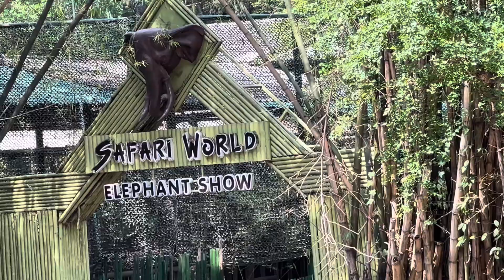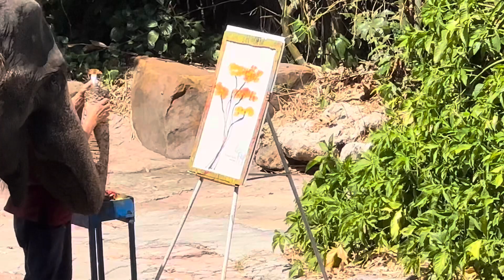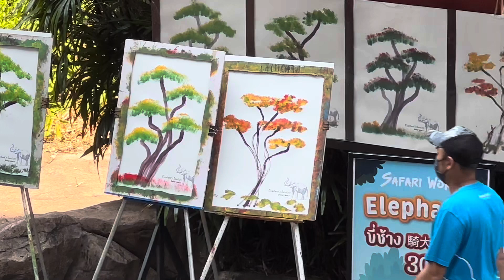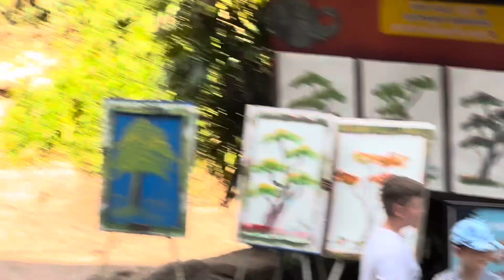Safari World Of Bangkok - Best Elephant Show, Encounter with Tiger and Lion, Self Driven Safari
If you want to enjoy safari at your own car then safari world is the best place for you, here you will find Elephants, Lion , Tiger , Giraffe , Bear , Deer and lots of wild animals and birds.
it is a good spot with your children and family here you can plan a full day to spend.
here you can enjoy the fun of safari in your own car or  if you dont have your car then safari world has their own transportation also.

lots of adventure activities are here like
1. Elephent Show
2. Adventure Show
3. Dolphin show and many more

Best Safari
best place to visit in  Bangkok
best animal Safari
best elephant show
Zoo
Tigers and Lion